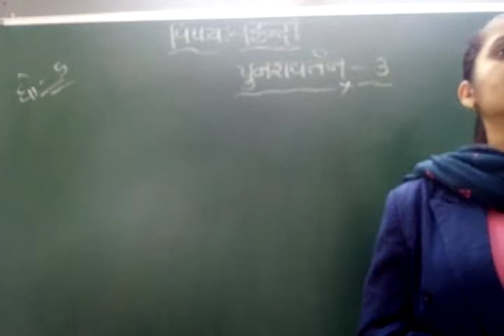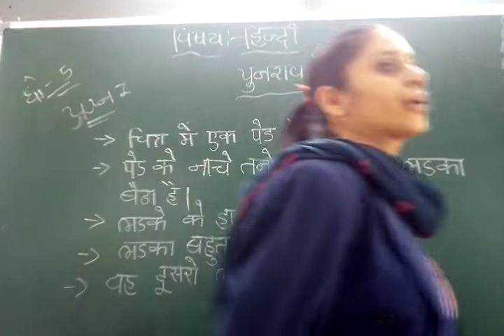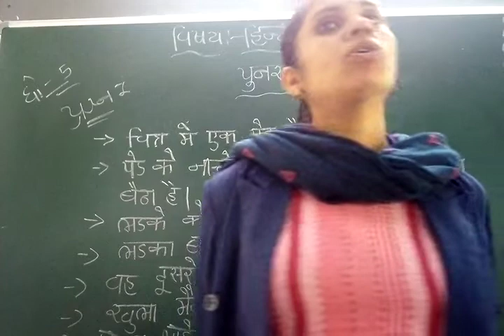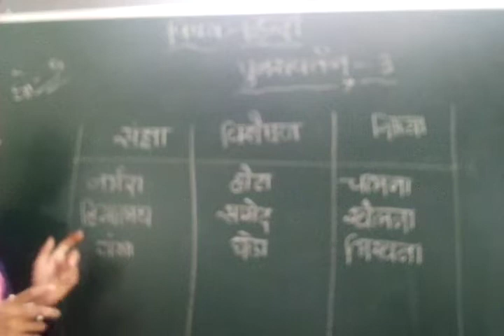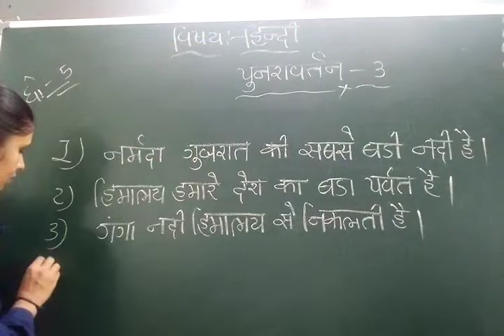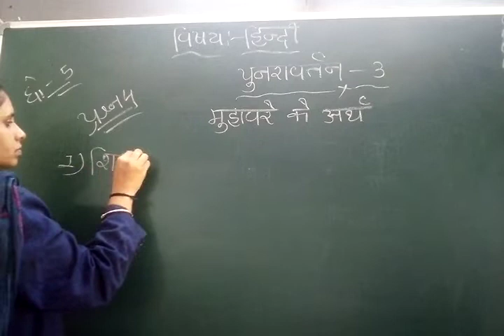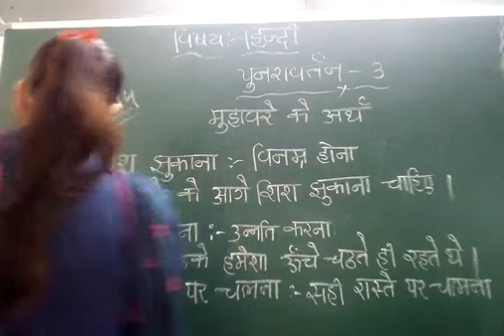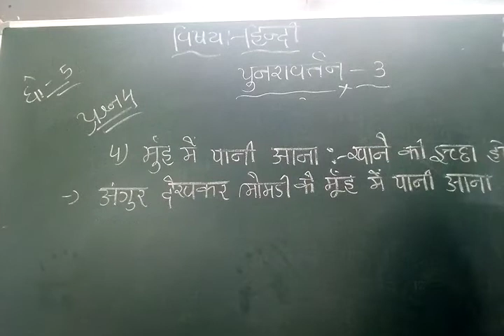GUJ MED STD 5 SUB HINDI REVI 3 P 1